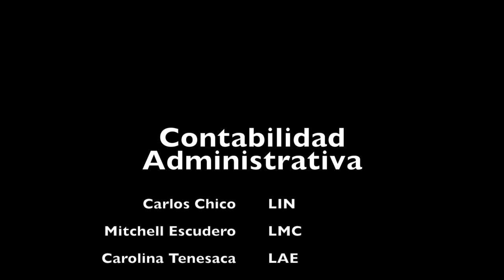Entrevista a Gerardo Mejía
Director de contraloría interna de la casa de bolsa Banorte S.A de C.V grupo financiero Banorte